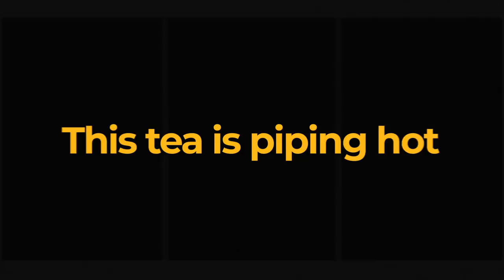Wendy Williams Sheds Tears While Recalling Her Fun Outing With Blac Chyna And Her Son!